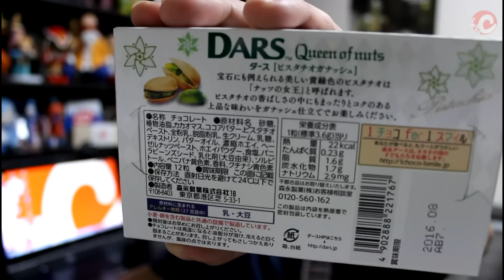DARS PISTACHE - GORDICES DO JAPÃO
Isso ajuda muito no crescimento do canal!
Arigatou!! ありがと

*･゜ﾟ･*:.｡..｡.:*･'(*ﾟ▽ﾟ*)'･*:.｡. .｡.:*･゜ﾟ･*

Queria que essa realidade fosse igual no Brasil!